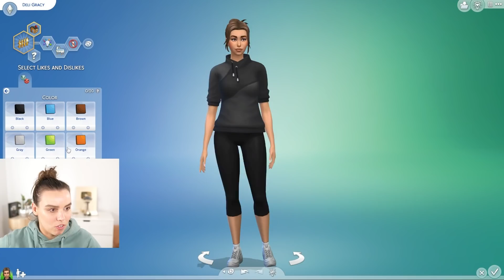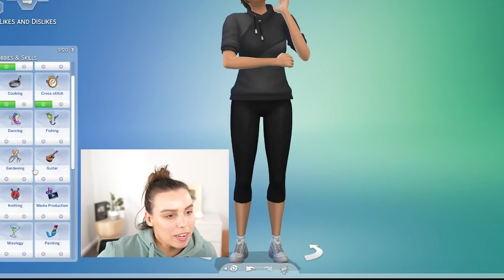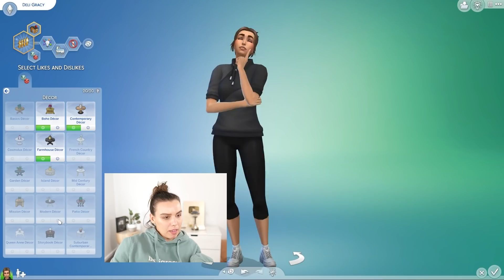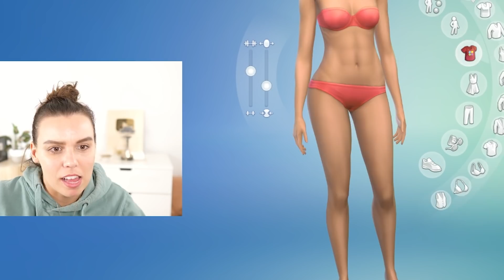I’ve changed… and so must my sim self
It is kinda terrifying when your simself looks like you - what do you think of my simself CAS makeover?